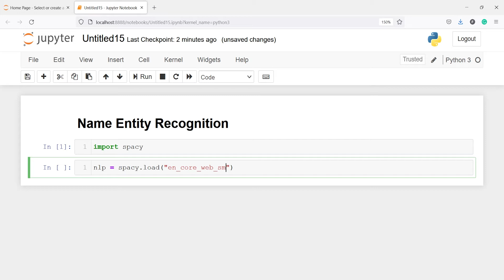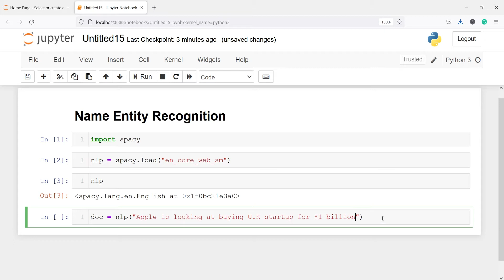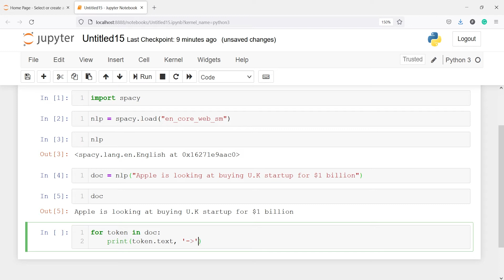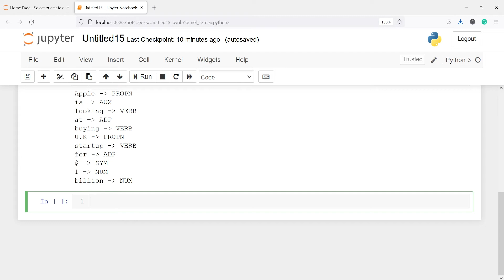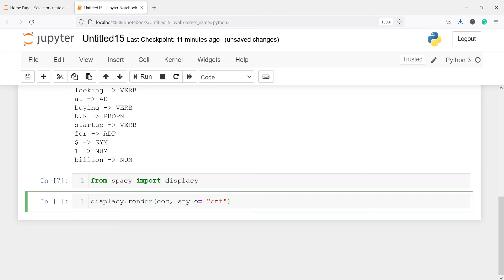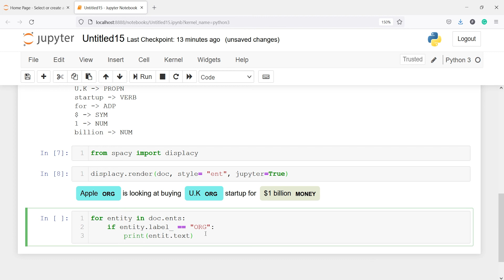SpaCy Tutorial 05: Named Entity Recognition Spacy | NLP with Pythhon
About this video: In this video, you will learn about  Named Entity Recognition Spacy